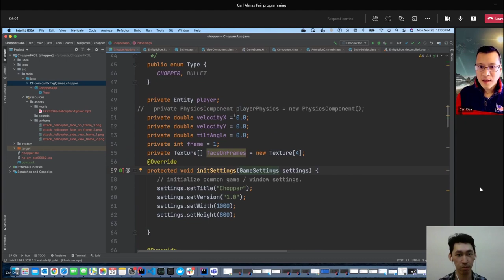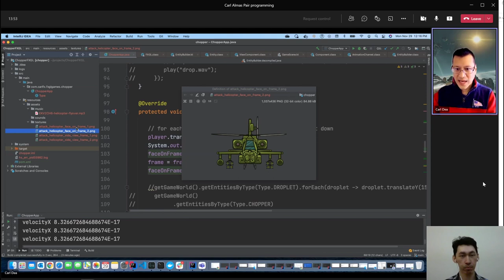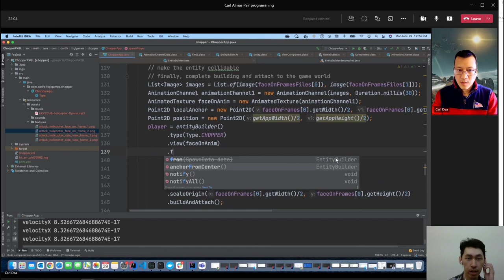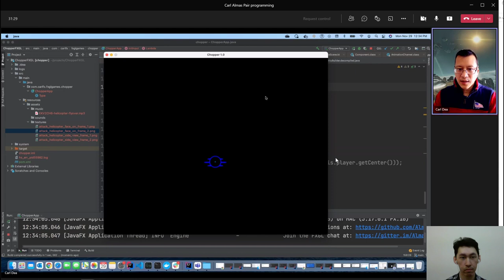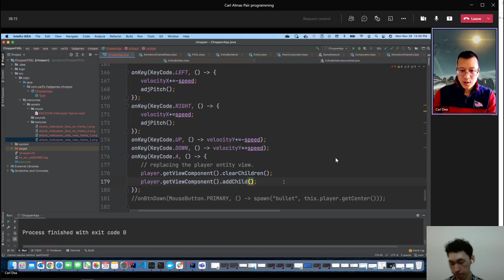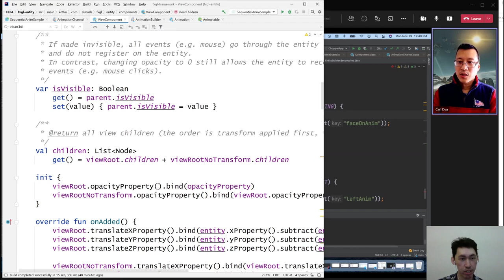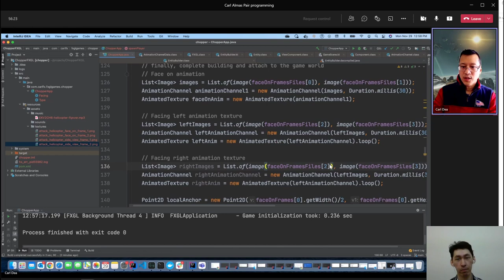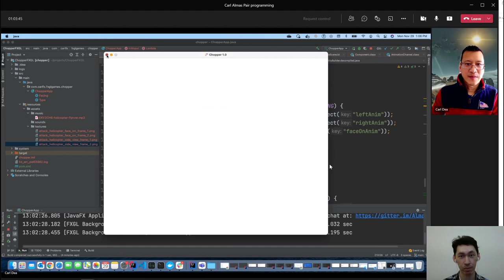DevStream: FXGL Basics (with Carl Dea)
Carl and I build a foundation for a simple game.

or by clicking the Join button